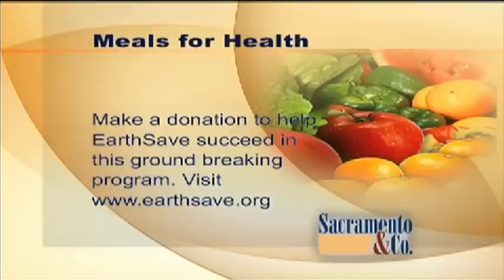Meals For Health - Sacramento and Company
Sacramento Food Bank CEO Blake Young and EarthSave's Jeff Nelson are interviewed at the start of EarthSave's Meals For Health program.